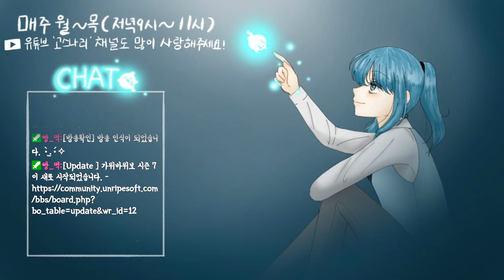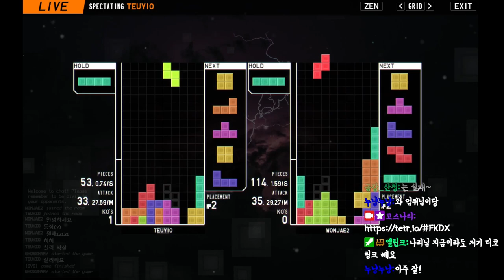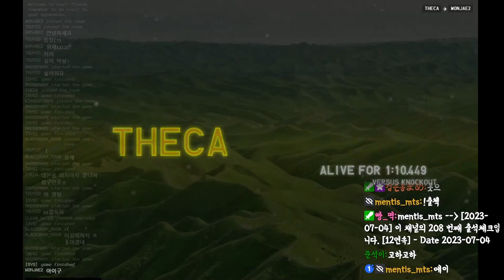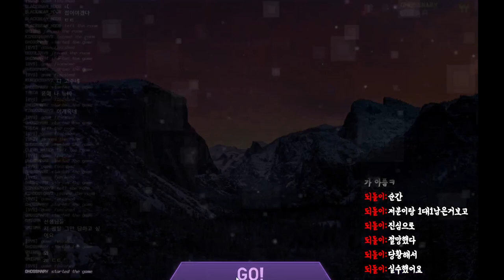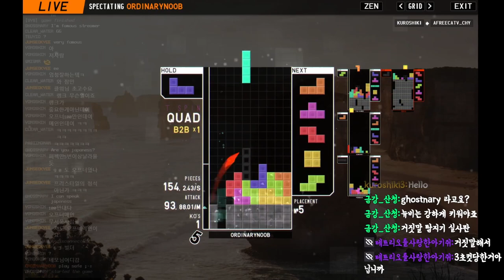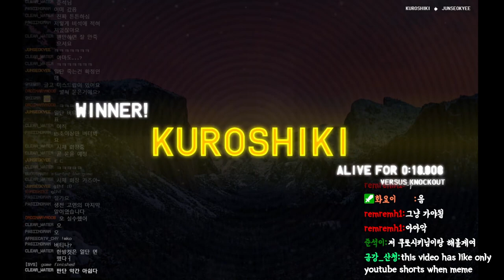[테트리오] 이 스트리머가 이 게임을 스트리밍 하면 많은 분들이 찾아오십니다!